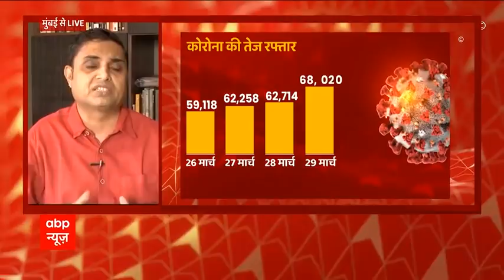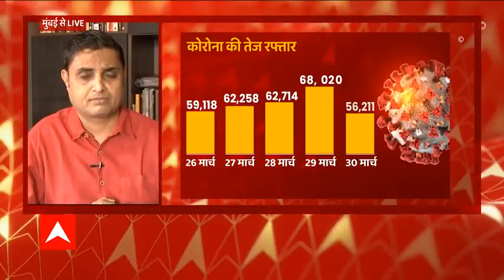Corona : तेजी से बढ़ते मामलों के बीच Chandigarh प्रशासन का बड़ा फैसला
देश में पिछले 24 घंटो में कोरोना के 56 हजार मामले सामने आए हैं 24 घंटे में कोरोना से 271 लोगों की मौत हुई है. अब तक देश में 6 करोड़ 11 लाख 13 हजार 354 लोगों को टीका लगाया जा चुका है. अब तक देश में कोरोना से कुल 1 लाख 62 हजार से ज्यादा लोगों की मौत हो चुकी है.